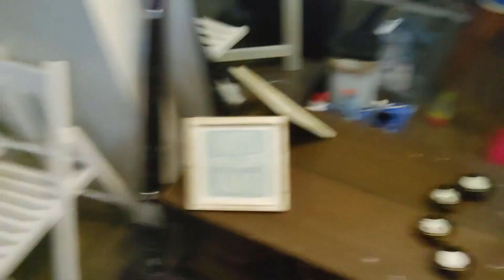Our Fifth Wheel RV Renovation Part 7- Painting the Bathroom | Budget DIY Reno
We moved into a 2004 Jayco Fifth Wheel and went to work on Renovation! The bathroom repaint took a lot longer than we thought it would, we took a trip to Lowe's, and our kitten got up to some mischeif which slowed us down, but we did it! Hope you enjoy the video!